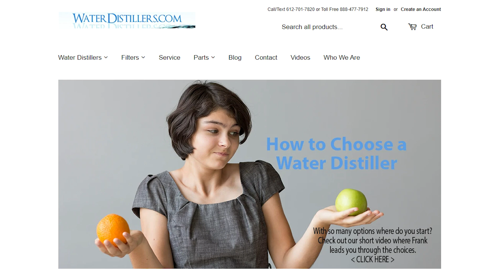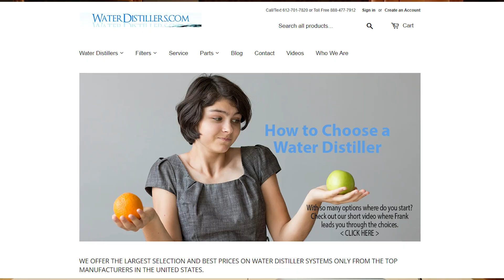How's Your Metabolism? Hunt4Wellness - Episode 151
How's Your Metabolism? Hunt4Wellness - Episode 151. On this Episode hosts John & Kristi Hunt talk about your metabolism and how to support it.
Show Notes:
01:21 What is metabolism?
02:03 How do you measure metabolism?
02:27 Podcast Episode #61 "Minding Your Metabolism" (on Endocrine system) WATCH OR LISTEN HERE
02:50 What is the thyroid?
03:58 How your thyroid effects your body?
04:37 How nutrition impacts our thyroid.
05:09 What foods cause oxidative stress?
06:42 Other healthy habits to help the thyroid.
08:34 Podcast Episode #13 "Oils Of The Ancient Scriptures" WATCH OR LISTEN HERE
09:05 Thyromin Supplement
09:56 Kristi’s experience with Thyromin Supplement
11:12 What the Thyromin Supplement does
11:49 Endogize Supplement
12:00 Ashwaganda Root Supplement
12:19 Femigen Supplement
12:35 Super B Supplement